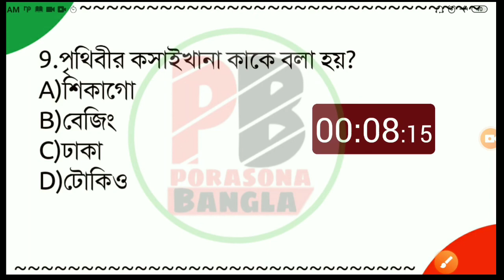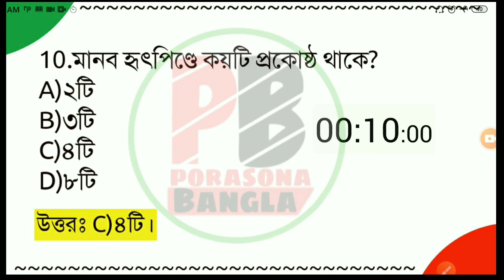G.K Question Series -2021 | For All Competitive Exam | Class-09 | Porasona Bangla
➤বন্ধুরা তোমাদের ভিডিওটি ভালো লাগলে 1টি like করতে পারো,আর তোমার বন্ধুদের সাথেও ভিডিওটি  share করতে পারো যাতে ওরাও তোমার মতো ভিডিওটি থেকে general knowledge সম্পর্কে জানতে পারে।

👍ধন্যবাদ.